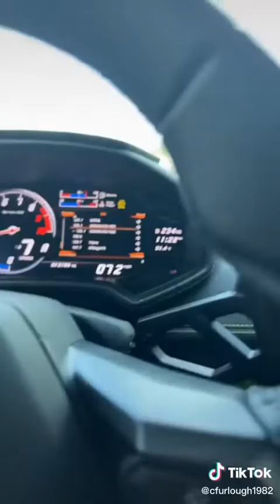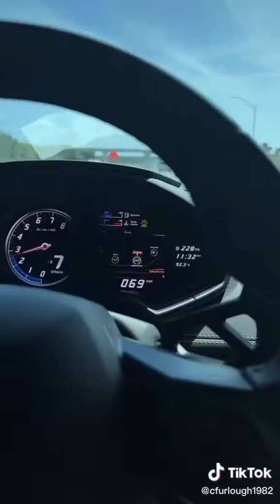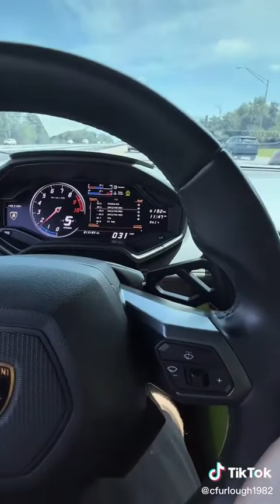Lamborghini police car viral